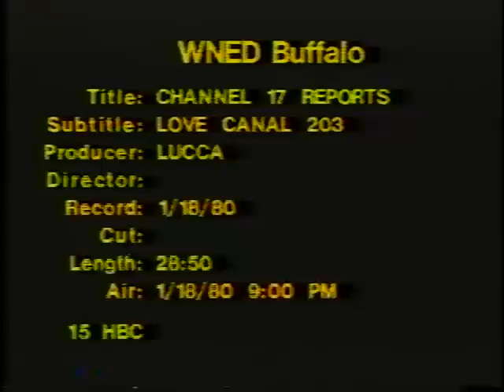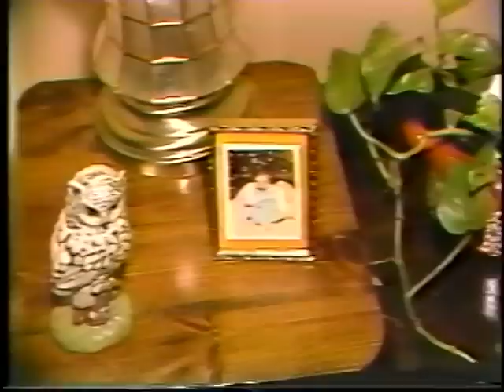LOVE CANAL TRAGEDY..PT 1 OF 3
700 FAMILIES IN 237 HOMES FLEE WHEN 80 TONS OF DEADLY CHEMICALS SURFACE IN NIAGARA FALLS, NY IN 1978